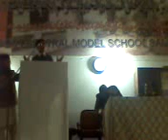Mubashir jan h263